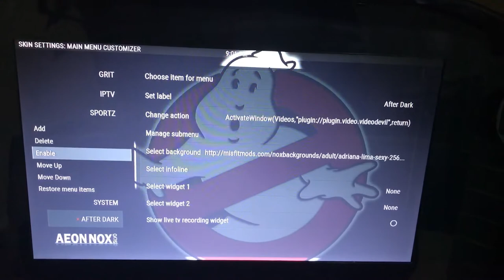Misfitmods adult settings